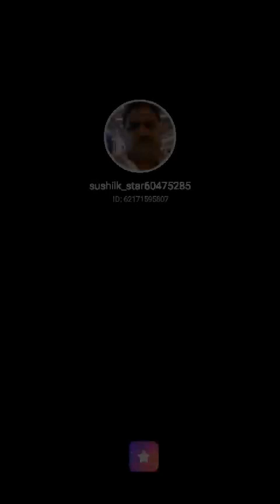9 July 2022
Fill my invitation code 68W2GY to pick me! Your vote can take me to StarMaker Top BillBoard!